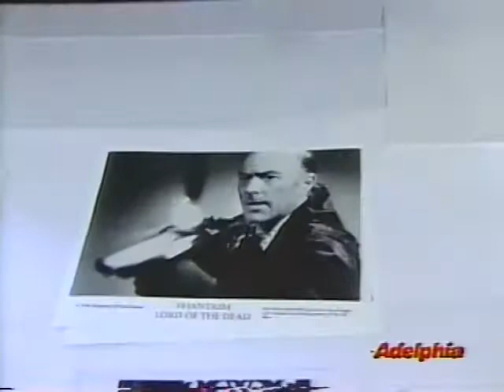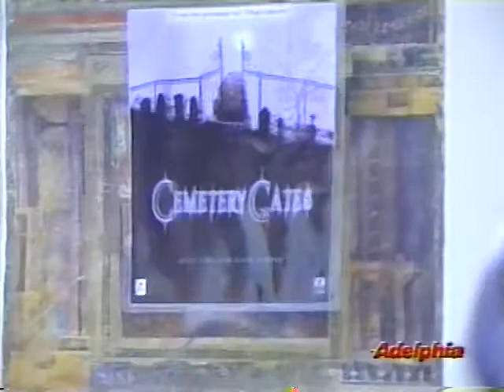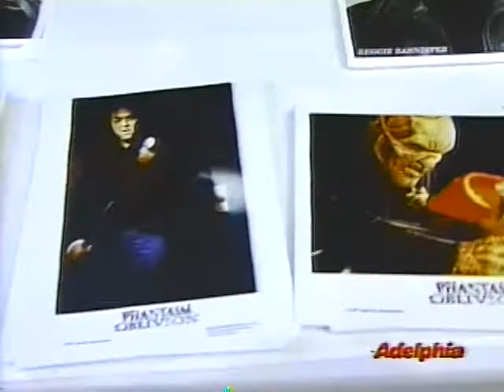The Midnight Movie: Reggie Bannister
2004 Dave and Mike Interviewed actor Reggie Bannister.